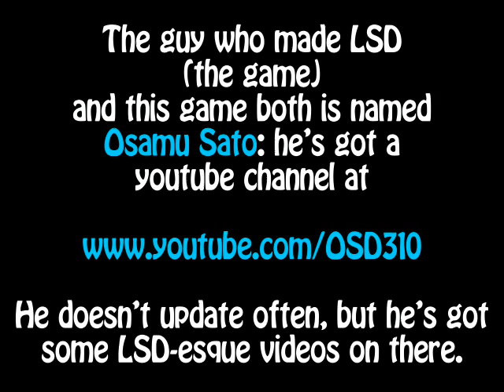Eastern Mind: Lost Souls of Tong-Nou - Where Fun is Scary - (Part 1)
= Osamu Sato's channel, aka the creator of LSD (the game) and this game both.

This was made years before LSD: it's not any less bizarre, though. It's definitely more story-oriented though instead, and it's not that easy to figure out what you need to do in this game, either.

Got this from the same guy who had LSD, he's a rare game collector of sorts. The general plotline of the game from what I can tell is that you need to experience life through 9 different souls, finding certain items to eventually complete the game.

It's a point and click game too, so much like LSD, there are definitely moments where stuff pops up out of nowhere and scares the living daylights out of you: the unsettling ambient music doesn't help this at all.

trippy video made by Osamu Sato about this game